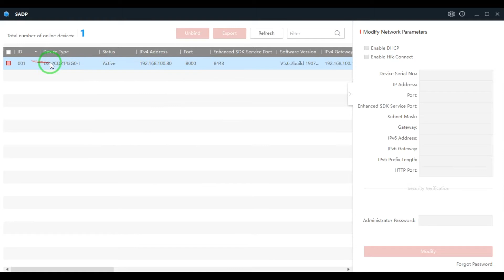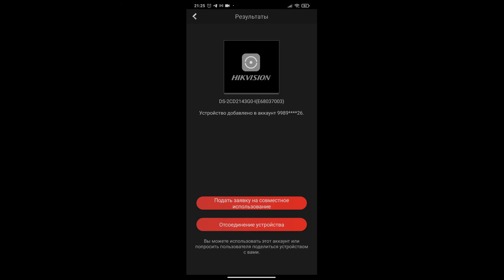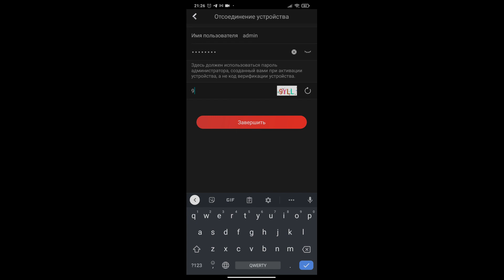How To Unbind Hikvision Device From SADP, NVR and Hik-Connect App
Как отвязать устройство Hikvision от SADP, NVR и приложения Hik-Connect